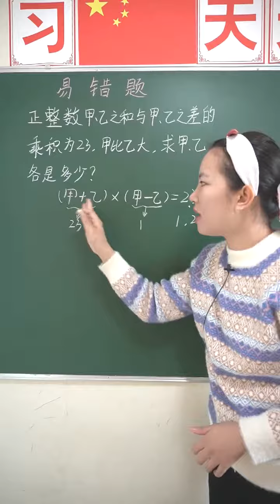五年级数学易错题，理解什么是质数是解题关键